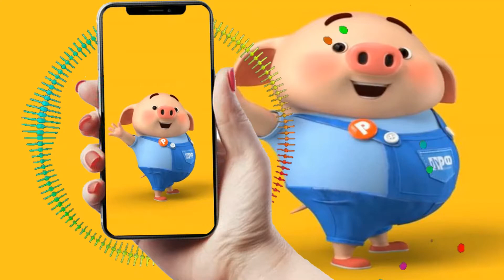Bonita descargar tonos de llamada | Tonos de llamada gratis | Tonosdellamadacanciones.com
Descargar tonos de llamada Bonita gratis para teléfonos en Tonosdellamadacanciones.com